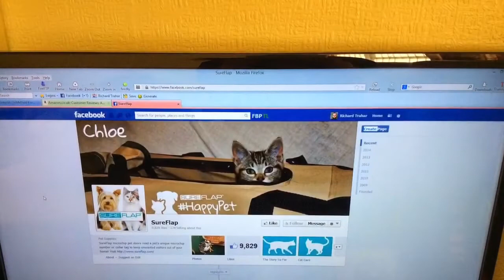Chloe telling me where the keys are